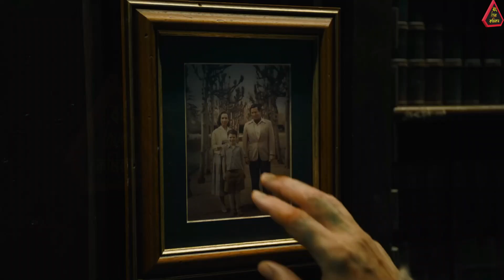The Flash Movie Review in Bangla | Bong Love Comics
The Flash review in Bangla
The Flash Movie Bangla Review | Bong Love Comics
দ্য ফ্ল্যাশ মুভি রিভিও
The Flash Movie Review Explained in Bangla Bong love Comics

হ্যালো সুপারহিরো লাভার, বং লাভ কমিকস ইউটিউব চ্যানেলে আপনাদের স্বাগত আজ আমি এই ভিডীওতে  ডিসির দ্য ফ্ল্যশ মুভির রিভিও নিয়ে হাজির হয়েছি। তো চলুন শুরু করি।

Timestamps:-
00:00 - Intro
00:11 - What Happened in Movie
00:25 - Quick Story
00:55 - Review
03:36 - VFX
04:04 - Performance
05:07 - Cameo
05:33 - New DCU
05:43 - Conclusion
06:16 - Rating
06:33 - Ending